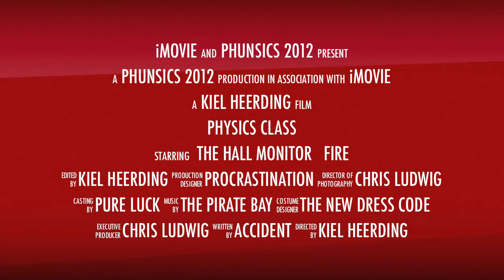Phunsics 2013 Trailer by Kiel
Kiel passes the torch to the next generation of Phunsics students in this trailer for next year's class.